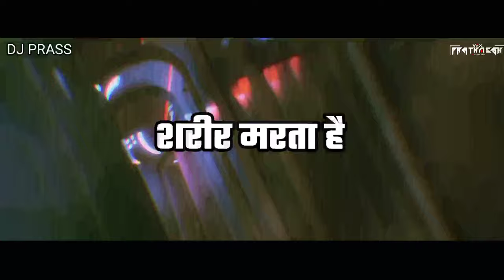स्वर्गवासी कुमार भाऊ गायकवाड || SONG DJ PRASS 🎵 Vfx Prathamesh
KUMAR BHAU GAIKWAD

NEW SONG 2K22

DJ PRASS 🎵🔥

♛ 𝐌𝐘 𝐓𝐎 𝐌𝐘  𝐂𝐇𝐀𝐍𝐍𝐄𝐋 ♛

USE A HEADPHONE A BETTER QUALITY 🔊🎧

FOR MORE MUSIC & VIDEOS VFX⚡

NOTE THIS : Don't Use Or Upload This Video & DJ's Song Without My Permission.

𝗟𝗜𝗞𝗘 |  𝗦𝗛𝗔𝗥𝗘 |𝗔𝗡𝗗 𝗦𝗨𝗕𝗦𝗖𝗜𝗥𝗕𝗘 𝗠𝗬 𝗖𝗛𝗔𝗡𝗘𝗟🙏🏻